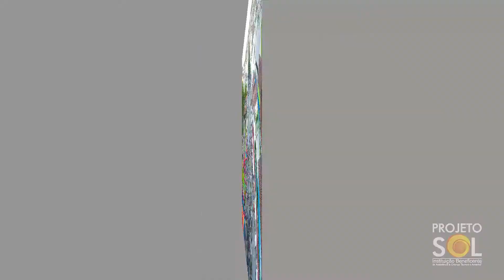Festa de Natal - Projeto Sol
Festa de Natal em comemoração aos 30 anos de História do Projeto Sol